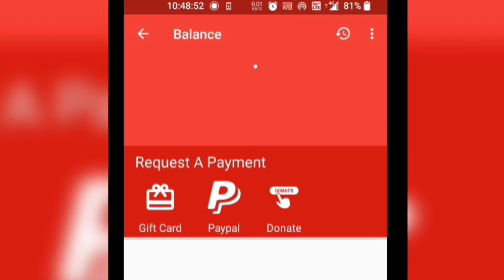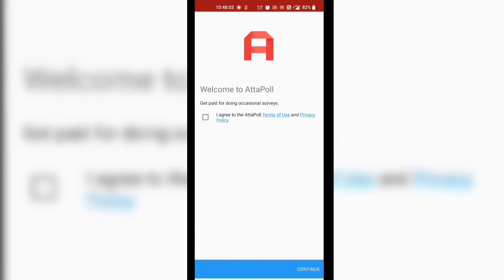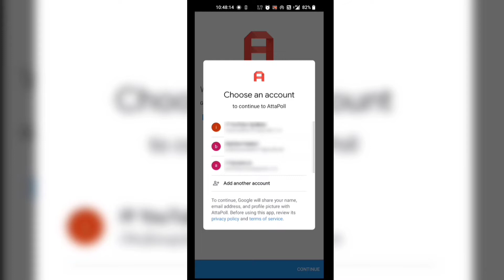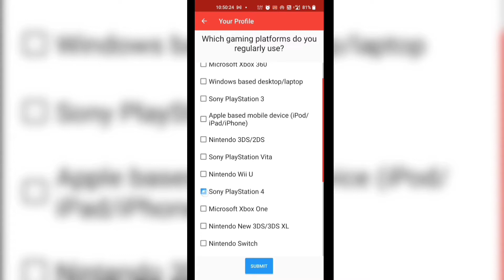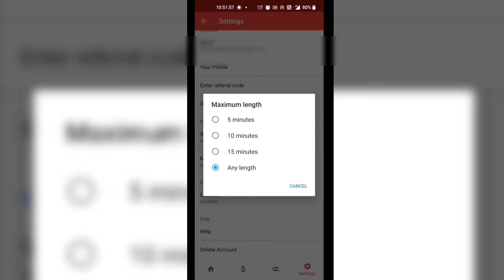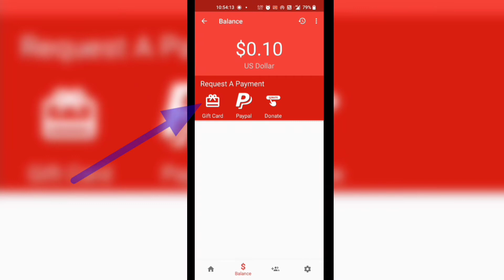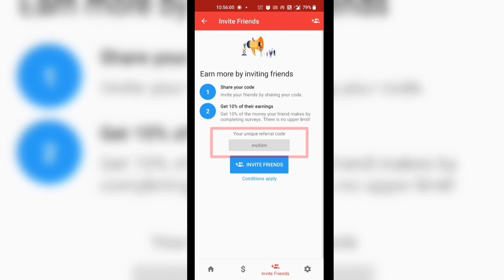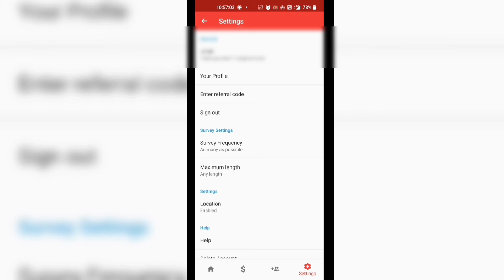Best Refer and Earn Apps 2022 | Complete Survey and Earn | Make Money Online 2022 | Free Paytm Cash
Best Refer and Earn Apps 2022 | (1 Refer = ₹25) | Make Money Online 2022 | Free Paytm Cash

Topic :
In this video we are going to discuss about a best refer and earning app 2022. This app offer 25 rupees per referral. You can earn free paytm cash online without investment. This is the best earning opportunity to make money online in 2022.

USE CODE : jrkhf

earning website,
earn money online no investments,
earn money without investments,
earning sites,
free earning sites without investments,
money earning websites for students,
new earning site today,
online earning,
website earning,
best trusted earning websites,